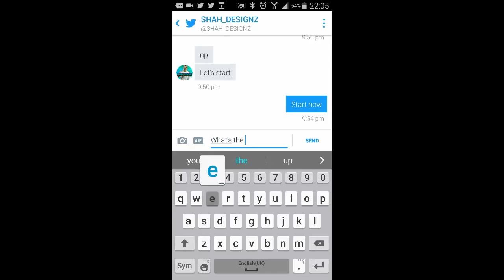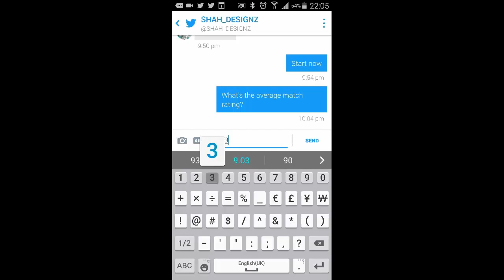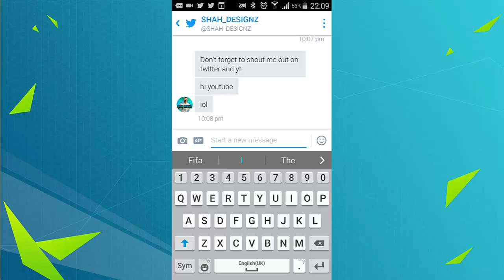200K WAGER FIFA 15 NS VS BAYARN UNITED521!!!! (FIFA 15 NS WAGER)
GreeveHD
Peace!